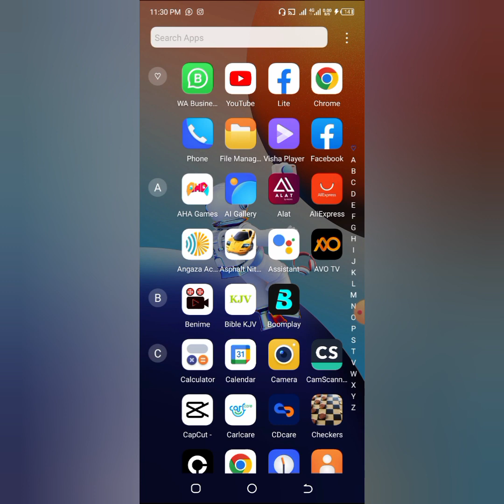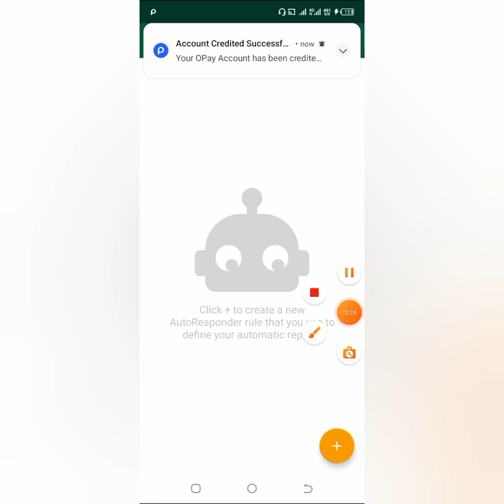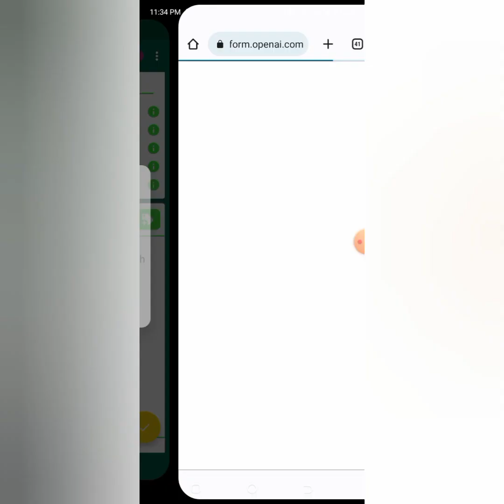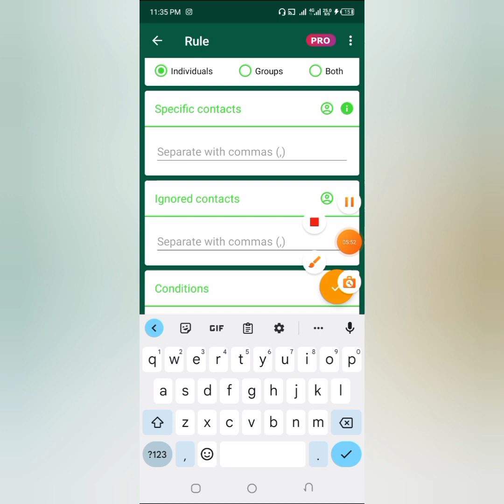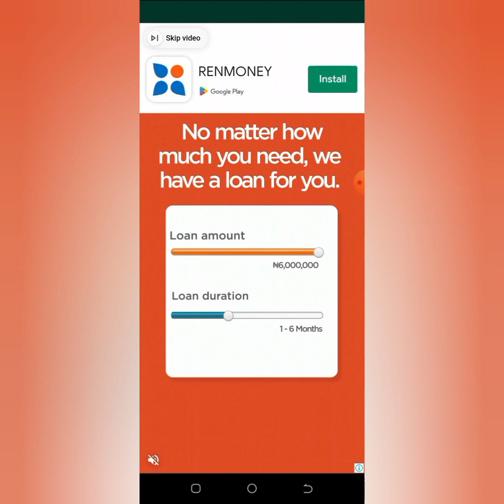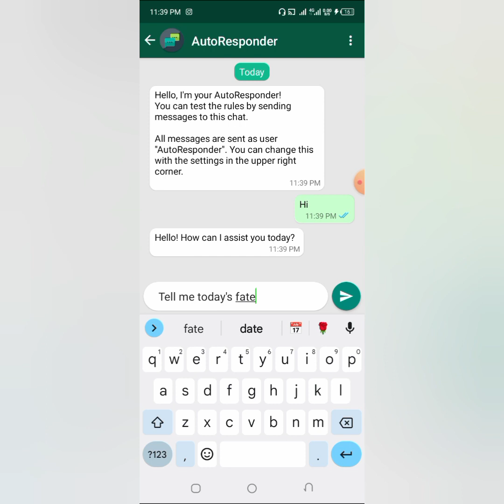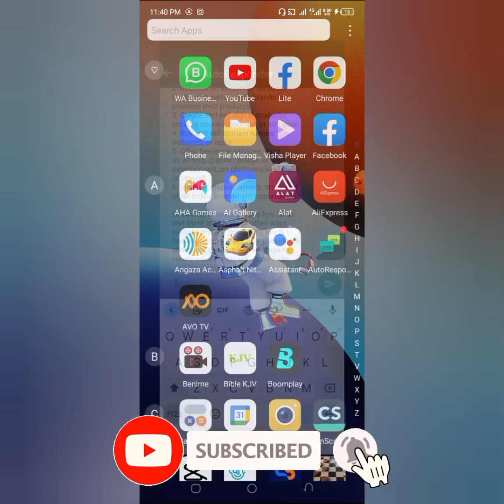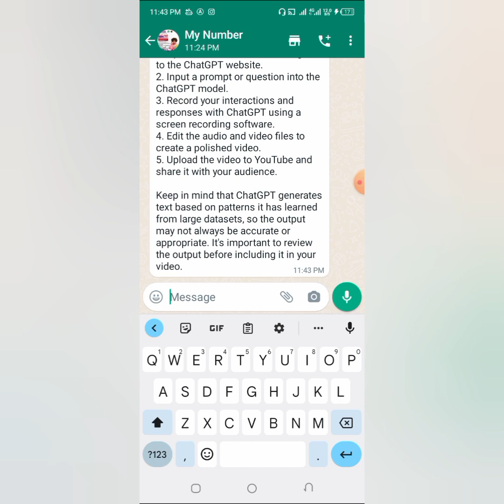How to Use Chatgpt with WhatsApp in 2023 (very simple)// OpenAi, Autoresponder Ai Tutorial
Learn how to use OpenAI Chatgpt with WhatsApp to auto-reply your messages in one click!

In this simple video, you will learn how you can use the famous OpenAi Chatgpt together with WhatsApp to ensure a smooth customer relations and make sales of your goods and services.

We will be using three tools: OpenAi Chatgpt, Autoresponder ai, and WhatsApp.